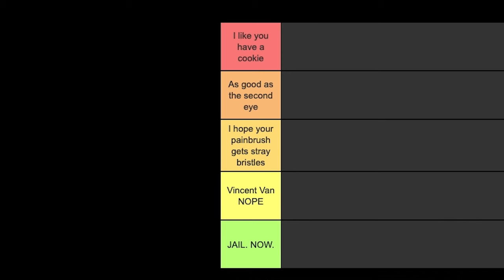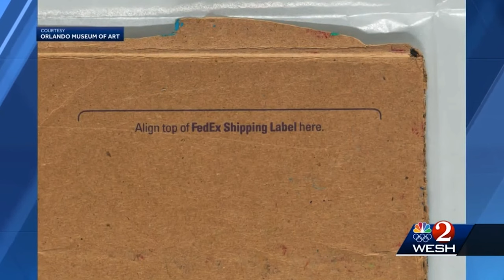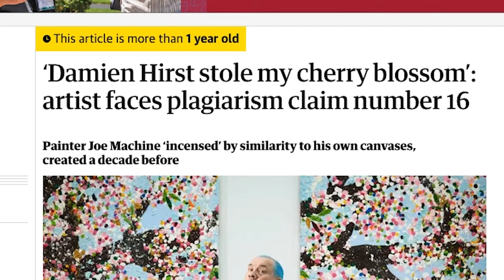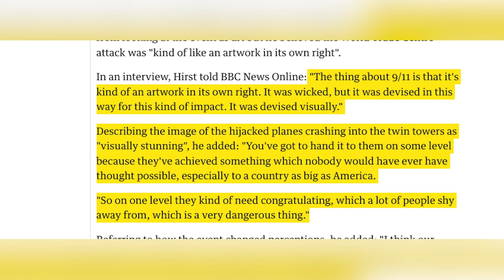Ranking Art Controversies based on how messed up they are.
SIDE EYE...

In this video I rank recent art scandals and controversies based on how messed up I they they are. :)

Chapters:
Intro - 0:00
Giveaway Winners - 1:21
Tiers explained - 2:09
Forger Basquiat Paintings - 3:35
AI Art - 5:49
Climate Activists Vandalising With Food - 7:17
Kim Kardashian Marilyn Monroe Dress - 9:31
Damien Hirst -  10:43
Wim Delvoye Tattooed Pigs - 11:51
Outro - 13:06